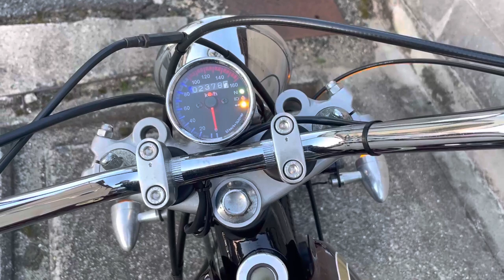SR400 2002年 中古車 バイクショップ名:corazon rollerz